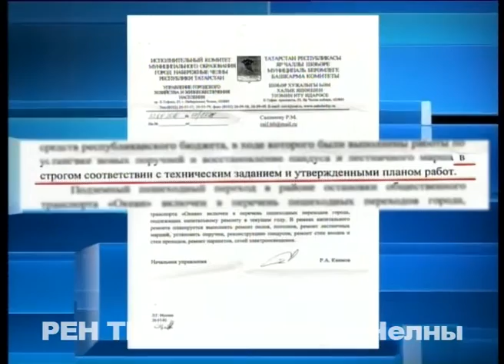Поручни в подземных пешеходных переходах - лишь элемент декора?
Шагать приходится, стиснув зубы. Чтобы просто перейти на другую сторону дороги, челнинский пенсионер Раиф Салимов (который и обратился в нашу редакцию) вынужден, в прямом смысле, страдать, терпеть острые боли и приступы головокружения.